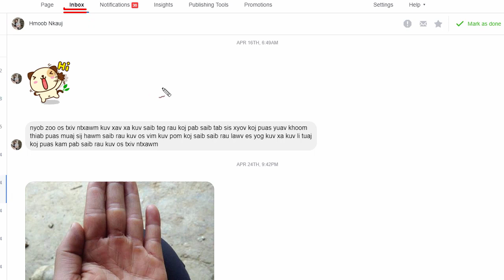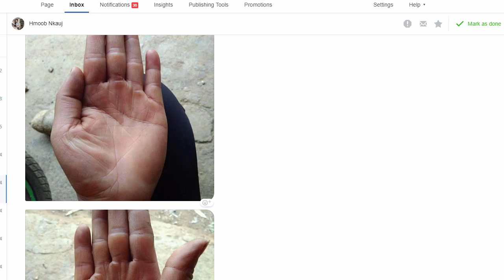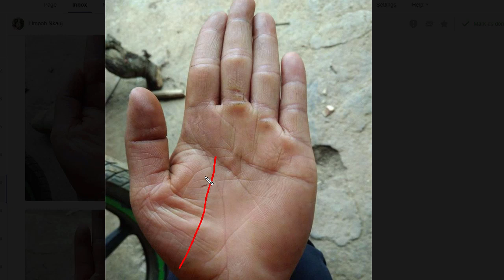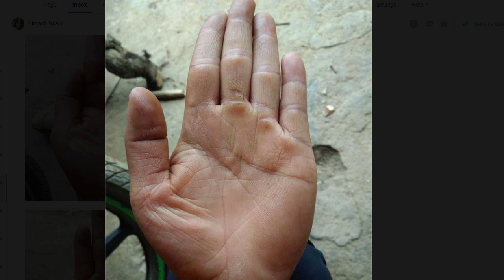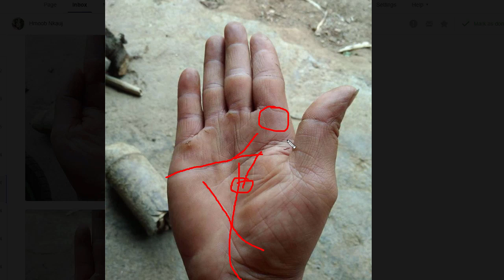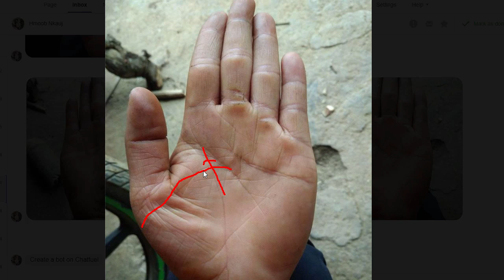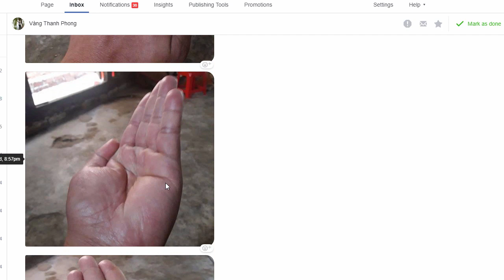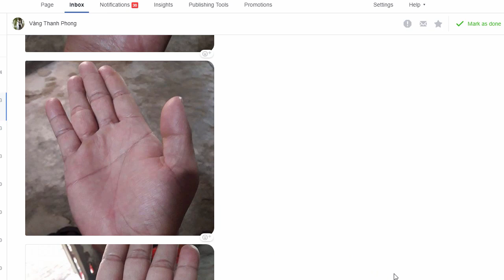saib kab teg hauv Fb